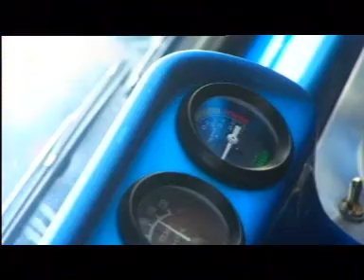Petrolheads E01 P01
For Lar :P